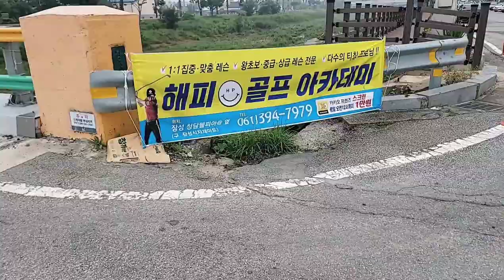이른아침1방,다시3방 나나니벌의 공격